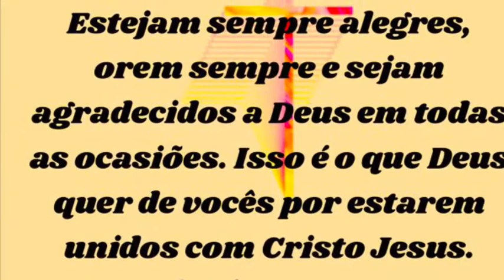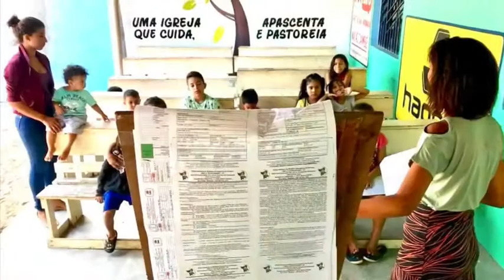HOMENAGENS AOS 42 ANOS DE HISTÓRIA DA NAÇÃO CAIMBÉ 12/02/21 002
A NAÇÃO CAIMBÉ EM PARCERIAS, OH GLÓRIAS EM 2021, AGRADECE A TODOS QUE ABREM CORAÇÃO E ESTENDEM AS MÃOS A FAVOR DO PRÓXIMO PARA A GLÓRIA DE DEUS PAI EM CRISTO JESUS E NA UNÇÃO DO ESPÍRITO SANTO; NO DIA 16 DE JULHO 2021, COMPLETAREMOS 43 ANOS TRABALHANDO COM O SENHOR ESPÍRITO SANTO NA OBRA DO AMAR À DEUS PAI E AO PRÓXIMO COM A:
- MISSÃO: De Evangelizar, Alfabetizar e fazer a Solidariedade.
- VISÃO: Do Resgate, Reforma e Celebração.
- OBJETIVO: De Cuidar (Conhecer de Dentro para fora), Apascentar (Trabalhando os Sentimentos) e Pastorear (Trabalhando a Integração do Próximo).
EM 16 DE JULHO 1978 ACEITAMOS JESUS CRISTO COMO ÚNICO SENHOR E SALVADOR DA MINHA VIDA PARA OBEDECÊ-LO;